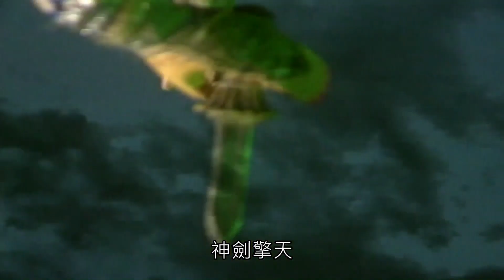天劍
英雄榜(50)